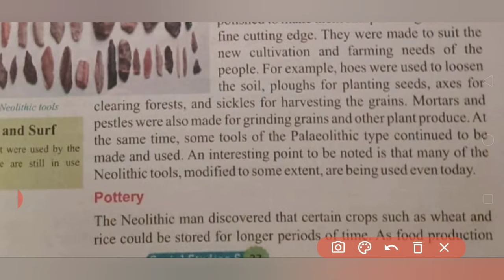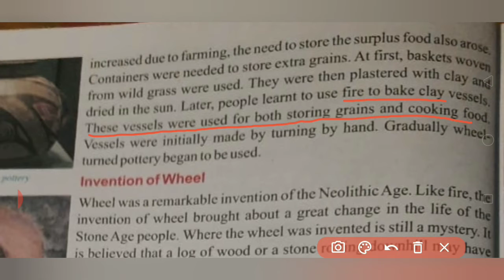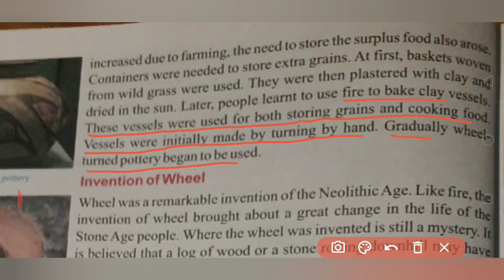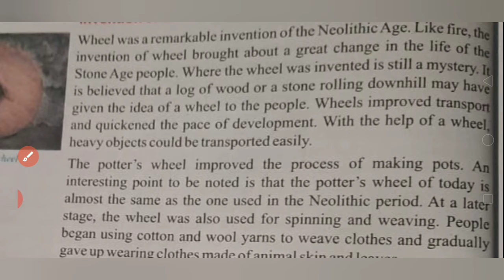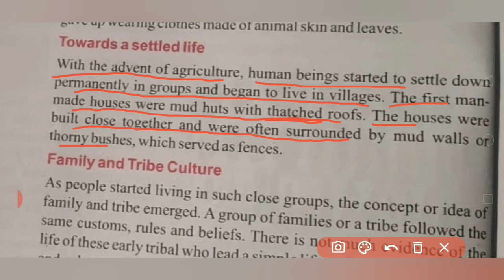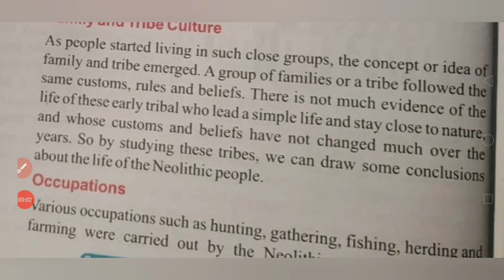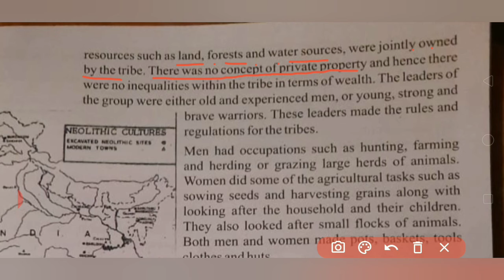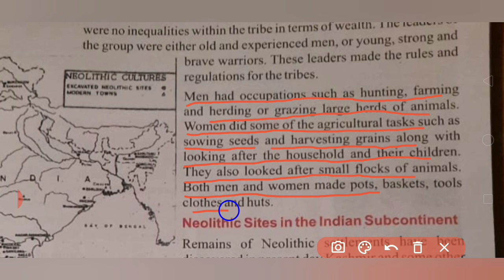Class 6th S.St History Chapter 3rd From Gathering to Growing Food |Part 3 GALAXY ACADEMY NCERT RBSE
Class6th|History Chapter 3rd From Gathering to Growing Food |Part 3rd|GALAXY ACADEMY ENGLISH MEDIUM